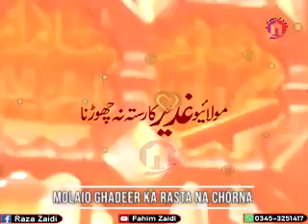Ayat Koi Or Bhi Ley Aye Ga Magar , Molaio Ghadeer Ka Rasta Na Chorna (For Status)